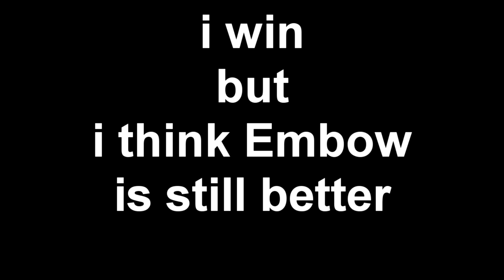Crixus VS Embow Rust Legacy 1v1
click bait af
Love embow he is a LegenD!!